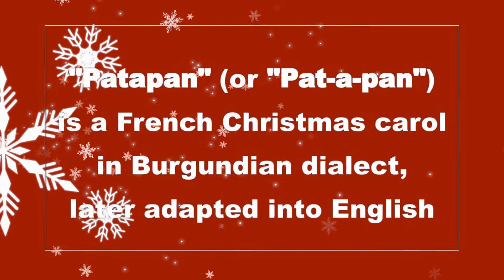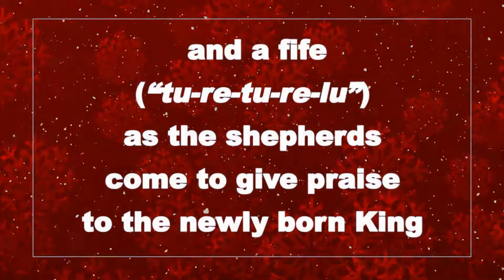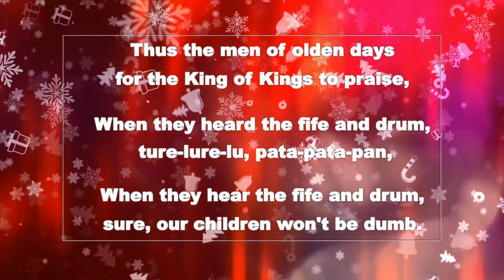Track19 : Pat-a-Pan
This is Track 19 of 25 musical selections from our virtual concert "Home for the Holidays with the Ringgold Band" released in December 2020.

The Ringgold Band, formed in 1852 is a community band that holds a long and rich history.